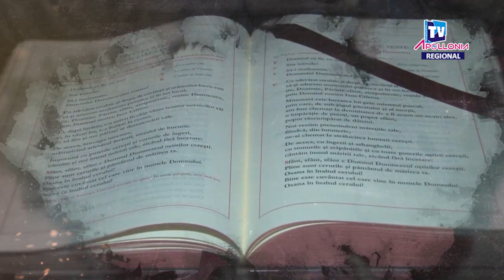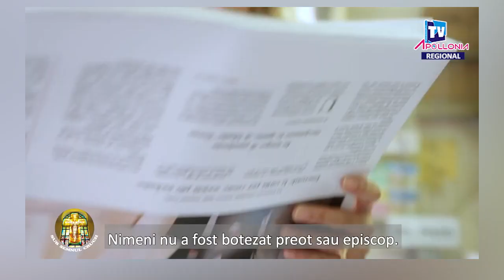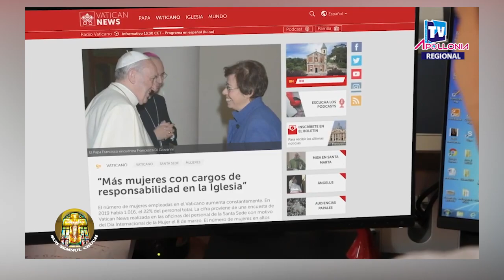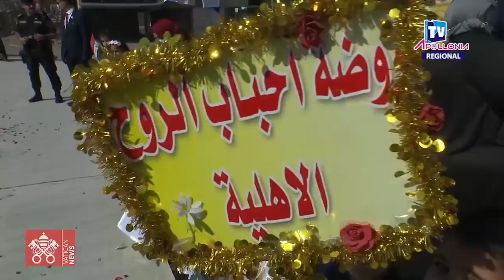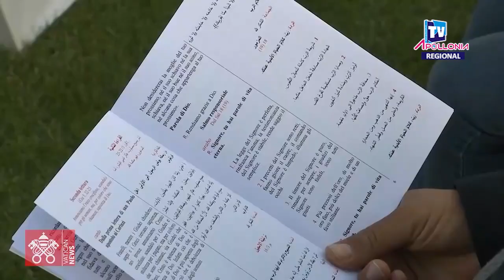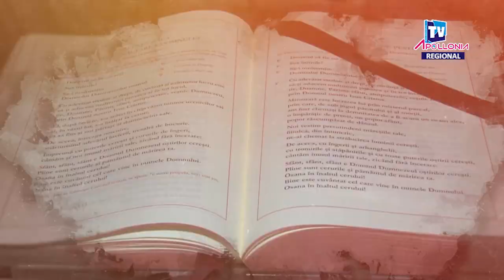Apollonia TV: Emisiunea "Sub semnul crucii", ediţia "Bucuria credinței" (8 martie 2021)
Invitații emisiunii: pr. Egidiu Condac și sr. Iuliana Neculai